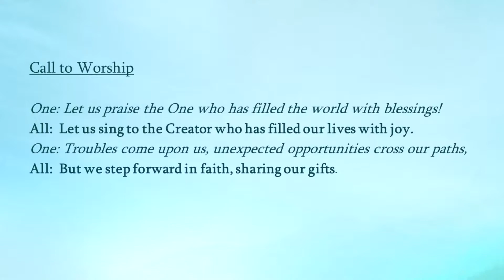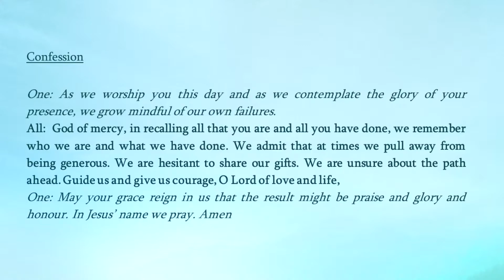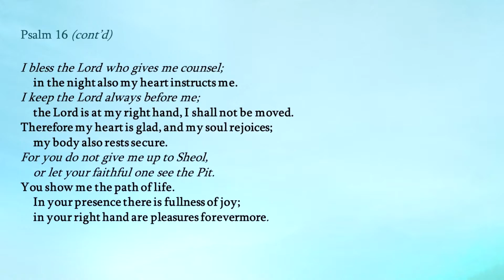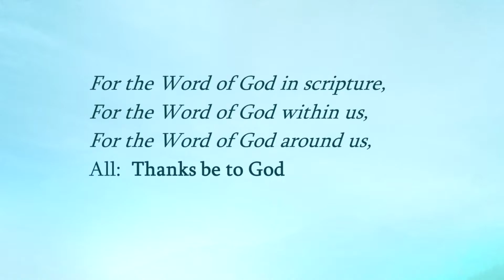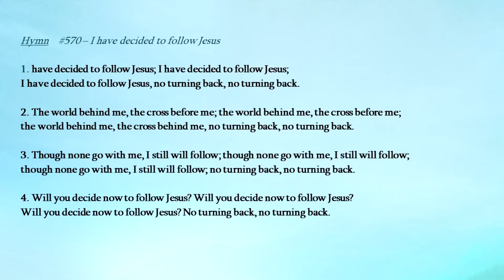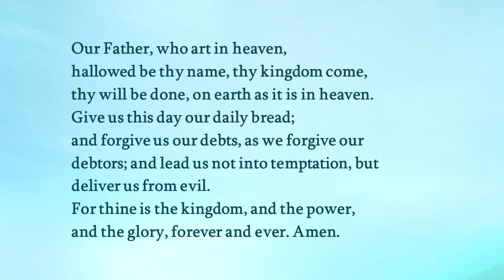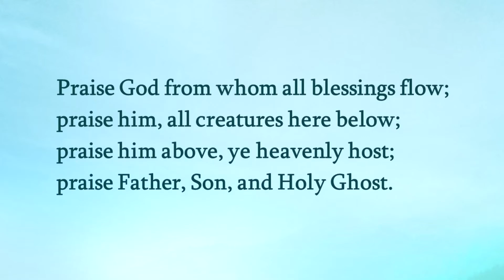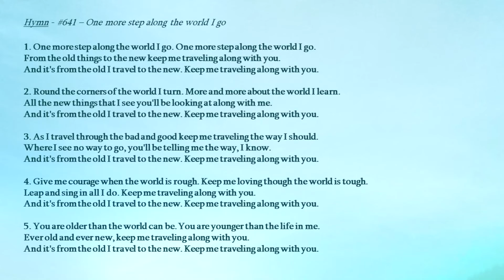First Presbyterian 14 Nov 2021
Worship at First Church, Brockville, Ontario, Canada